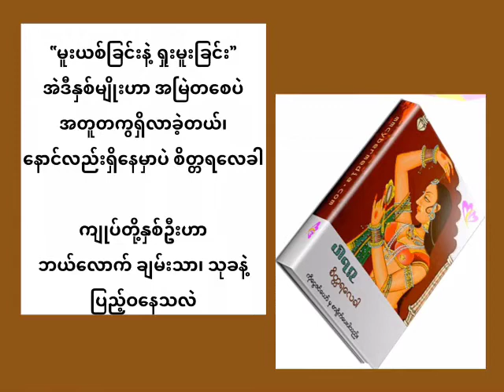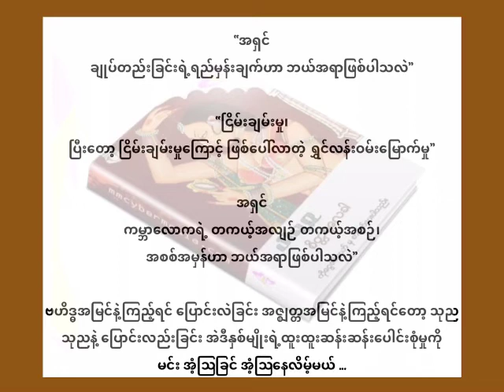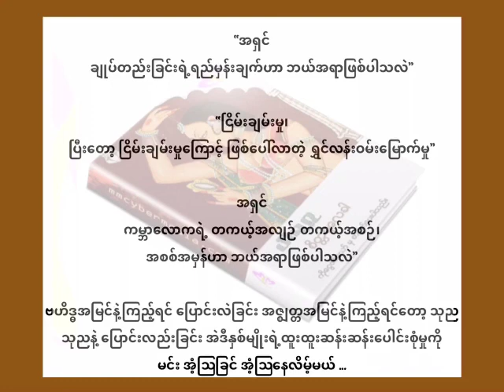စိတ္တရလေခါ အပိုင်း(၂)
စိတ်တရလခေါ  (ပါရဂူ)
အပိုင်း(၂)
“မူးယစ်ခြင်းနဲ့ ရှုးမူးခြင်း
အဲဒီနှစ်မျိုးဟာ အမြဲတစေပဲ
အတူတကွရှိလာခဲ့တယ်၊
နောင်လည်းရှိနေမှာပဲ စိတ္တရလေခါ”
“ကျုပ်တို့နှစ်ဦးဟာ
ဘယ်လောက် ချမ်းသာ၊ သုခနဲ့
ပြည့်ဝနေသလဲ”
“အရှင်
ချုပ်တည်းခြင်းရဲ့
ရည်မှန်းချက်ဟာ
ဘယ်အရာဖြစ်ပါသလဲ”
“ငြိမ်းချမ်းမှု၊
ပြီးတော့ ငြိမ်းချမ်းမှုကြောင့်
ဖြစ်ပေါ်လာတဲ့ ရွှင်လန်းဝမ်းမြောက်မှု”
“အရှင်
ကမ္ဘာလောကရဲ့ တကယ့်အလျဉ်
တကယ့်အစဉ်၊ အစစ်အမှန်ဟာ
ဘယ်အရာဖြစ်ပါသလဲ”
ဗဟိဒ္ဓအမြင်နဲ့ကြည့်ရင် ပြောင်းလဲခြင်း
အဇ္ဈတ္တအမြင်နဲ့ကြည့်ရင်တော့ သုည
သုညနဲ့ ပြောင်းလည်းခြင်း
အဲဒီနှစ်မျိုးရဲ့ ထူးထူးဆန်းဆန်းပေါင်းစုံမှုကို
မင်း အံ့ဩခြင် အံ့ဩနေလိမ့်မယ် ...
🌸 စာဖတ်ခွင့်ပြုပေးဖို့ ဆရာ့အား ဤနေရာမှ ခွင့်ပန်လိုက်ပါရစေ) ... 🌸
Not for commercial purpose!
Credit: Writer, Photo and Picture creators
Vocal: Ye Htun Naung